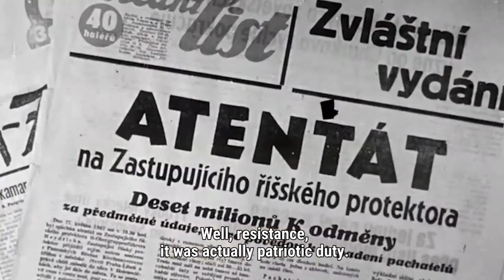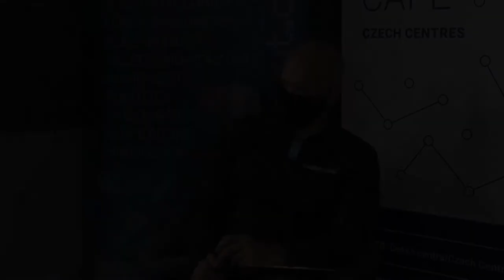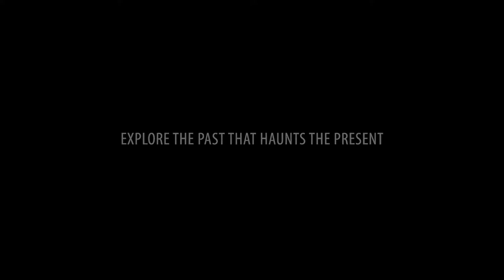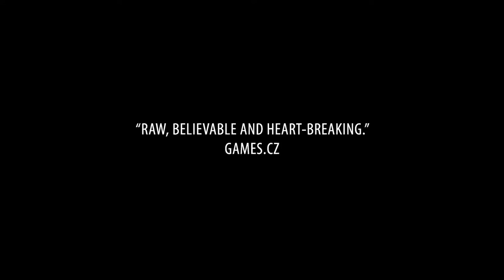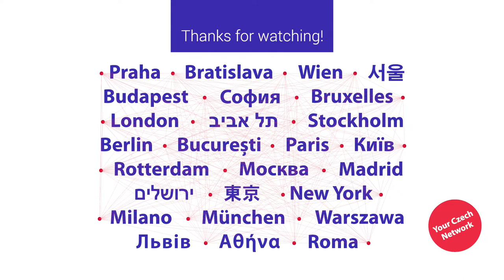Global Science Café / Czech Centres: Charles Games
#4 Global Science Café / Czech Centres
Charles Games: Challenges of Developing Serious Video Games
🔵 DATE / November 30
🔵 TIME / 6 PM (CET)
🔵 GUESTS / Vít Šisler, Jakub Gemrot
🔵 PRESENTER / Michael Londesborough
🔵 LANGUAGE / English
🔵 INTRODUCTION
Charles Games is the studio behind the award-winning game Attentat 1942. Charles Games focuses on narrative games and enjoys coming up with innovative ways to explore serious themes. Charles Games Studio is based in Prague and is currently developing a new historical game Svoboda 1945: Liberation. Charles Games was established as a spin-off of Charles University and represents a unique connection between the academic sphere and the gaming business.
👤 GUESTS
Vít Šisler is a teacher at FFUK and an assistant professor in the field of New Media Studies. His research focuses on information and communication technologies in the Middle East
and educational games and simulations. As part of his doctoral studies, he completed a research internship at Nortwestern University in Chicago on a Fulbright scholarship. Vít Šisler is the main designer of the game Attentat 1942.
Jakub Gemrot studied computer science at the Faculty of Mathematics and Physics, Charles University. He is currently teaching at the Charles University. In 2015 he was involved in the creation of a new field "computer game development." Jakub Gemrot is the managing director of Charles Games and one of the programmers of the game Attentat 1942.
👤 PRESENTER
Michael Londesborough, British scientist working at the Institute of Inorganic Chemistry of the Academy of Sciences of the Czech Republic, where he focuses on research into boron compounds. He has won three prizes for Czech / Slovak young inorganic chemists, collaborates on projects with the British Council in Prague and on popularization projects for the Academy of Sciences of the Czech Republic, Czech Television and the National Technical Museum.
🔴 GLOBAL SCIENCE CAFÉ / Czech Centres is a series of popular science lectures and debates with the best Czech scientists, innovators, economists and other professionals.
🔴 GSC (currently an online format) is organized by the Czech Centres and shared within the entire network. It is an informal forum for discussing current scientific and societal issues.